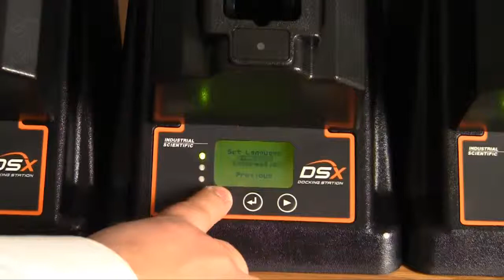DSX Buttonology Docking Station